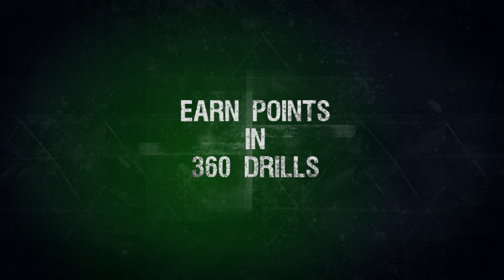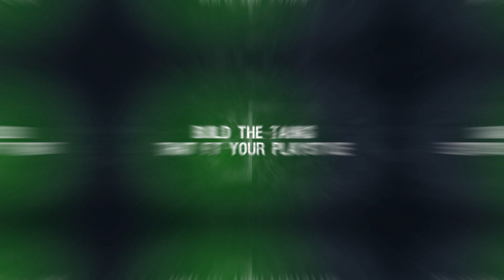Infinite Tanks Epic Trailer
Infinite Tanks features exactly what the name suggests – huge content - never ending lines of modern combat vehicles, huge environments with realistic weather, online multiplayer and countless single player missions and drills.Infinite Tanks also upgrades the tank sim genre by giving players the ability to design and upgrade their own impenetrable vehicles, allowing them to truly step into the driver's seat. The game features an innovative card-driven building system, which allows players to mix, match and trade individual tank parts, including engines, bodies, tracks, turrets, mines, mortars, upgrades and obviously guns, to create an incredibly diverse array of powerful and versatile vehicles.Infinite Tanks is pushing the boundaries with modern graphics and exceptionally deep gameplay. FeaturesA unique card-driven construction system, driven by single-player progression and multiplayer collaboration.Hundreds of million different vehicle combinations, plus aesthetic customization such as paint and accessories. tanks, destroyers, hovercrafts and rocket launchers, each in 3 different classes.360 drills with quick, intense action.Sweeping, epic single-player campaign.Different environments, from sun scorched deserts to dense urban areas, with expansive space for gameplay and exploration.Custom games, including King of the Hill, Capture the Bases, and Team Deathmatch both online and offline. 60 levels of progression, most varied classes of tanks and an impressive arsenal of weapons and projectiles.Incredible realism: changing weather, sun crossing the sky, realistic physics and damage system.